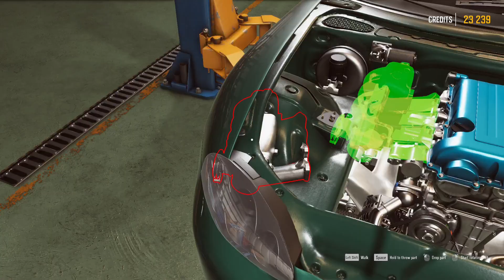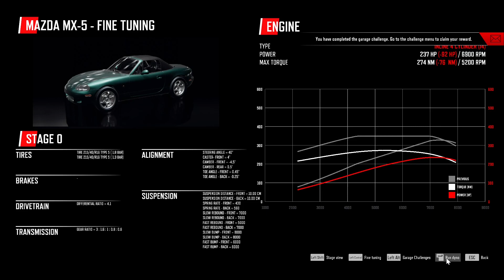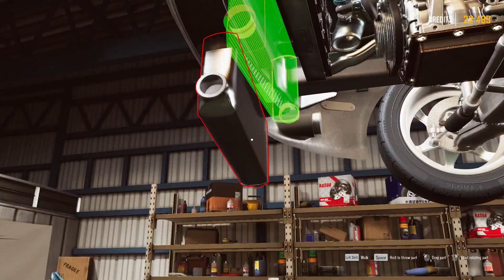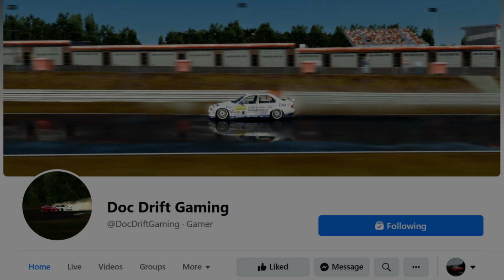Drift21 - Garage Challenges 4,5 & 6 - Mazda MX5/Miata - Walk through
Really enjoy the mechanical aspect of this game, here's 4,5 & 6 in succession.